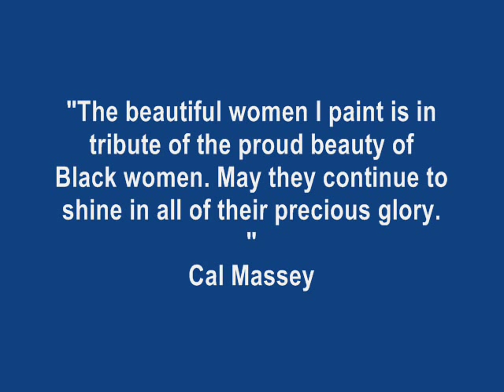A Tribute to Black Women, African American Art - October Gallery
Art by Cal Massey, George Nock, Louis Delsarte, Annie Lee, Bisa Butler, Phyllis Stephens and more.